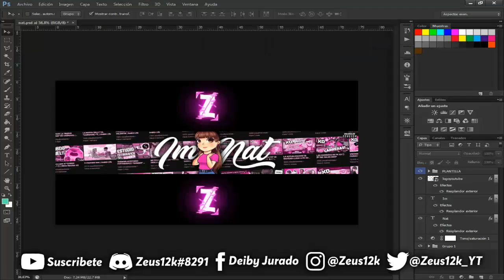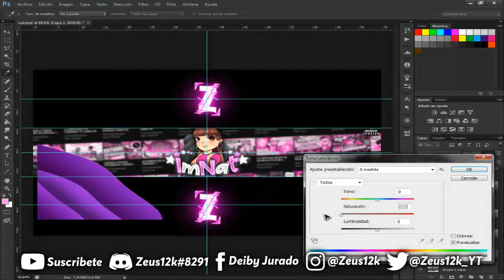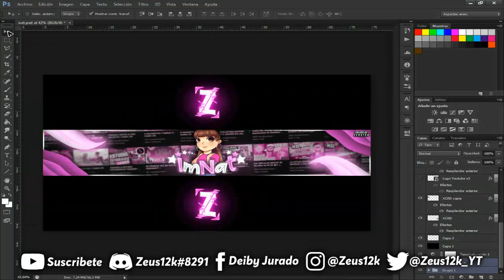HAGO BANNERS GRATIS | Speed Art Banner GRATIS para @ImNat #32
HAGO BANNERS GRATIS ¿50 Likes?

- Si quieres hacer un trato o si tienes más de mil suscriptores contactame, podrías tener de regalo los diseños pagos.

speed art banner 2d,speed art banner minecraft 3d,speed art banner